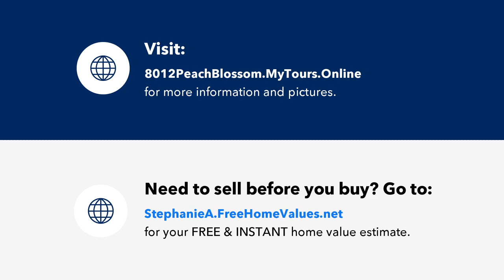8012 Peach Blossom Lane, Apex, NC Presented by Stephanie Anson.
Beautiful Ranch on  .85 acre lot with upgrades galore! Features a bright open  kitchen with shaker cabinets, granite countertops, glass tile backsplash and Stainless Steel appliances. Wide plank LVP flooring in living areas and PLUSH carpet in bedrooms. New roof 2024! Minutes to Downtown Cary and Apex, highways, restaurants and shopping. Move in an Enjoy! Staged photos for illustration only, to show homes potential.